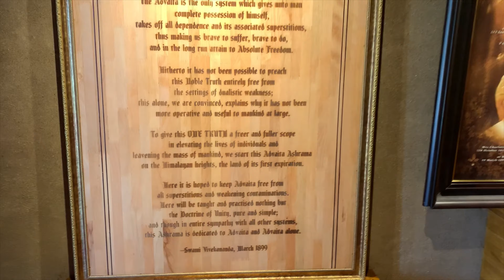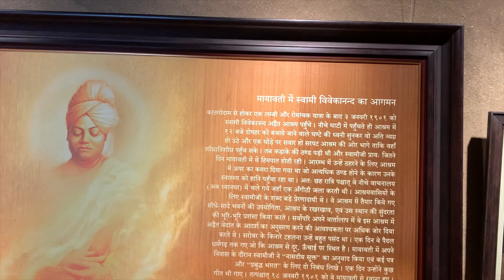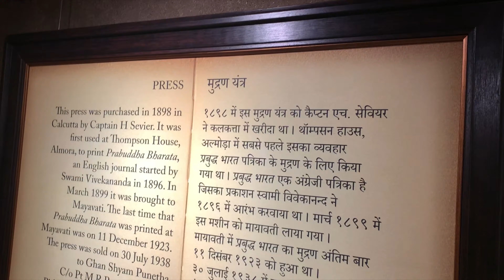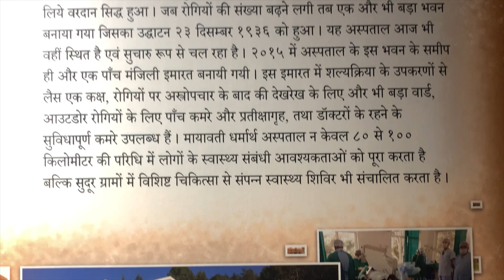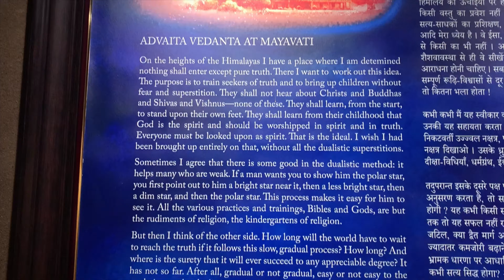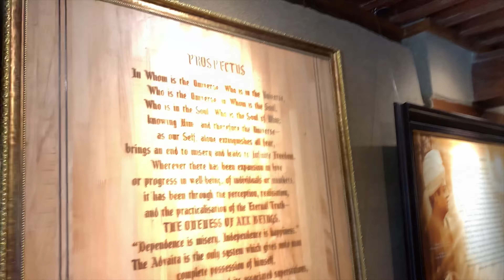মায়াবতী অদ্বৈত আশ্রম। হিমালয়ের নৈসর্গিক সৌন্দর্যের মাঝে স্বামীজীর স্বপ্নের আশ্রম। Mayavati Ashram l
Swami Vivekananda wanted to establish an Ashram above 6000 ft in the Himalaya.

Mayavati Advaita Ashram was established in the year 1899.

Our guest seasons are as follows:

Summer : 21 March to 13 June  |  Booking starts from 1 December

Autumn : 17 September to 20 November  |  Booking starts from 1 June